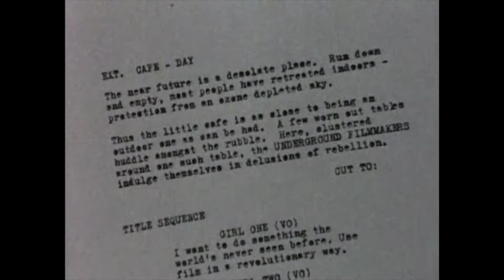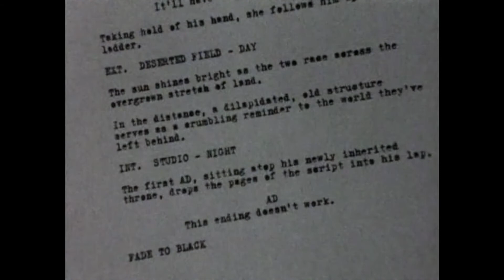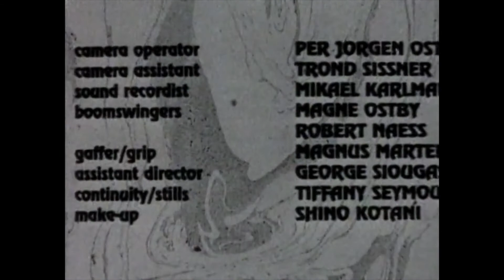THE METHOD: Future of Filmmaking (1995)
The future of filmmaking takes a satirical and dystopian twist when a tyrannical director subverts 'Method Acting' to create a more realistic — and sadistic, form of art. Award winning, independent short film from The London International Film School.

00:00 Underground Filmmakers
01:53 Hostage Taking
02:30 Method Acting
05:33 The Leading Lady
07:48 Tell Me A Story
10:38 The Great Escape